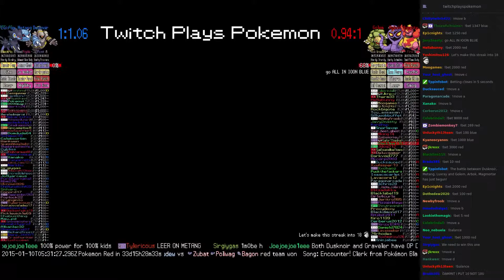Twitch Plays Pokémon Battle Revolution - Match #4536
Match #4536 [Dusknoir, Metang, Luxray] vs [Golem, Arbok, Magmortar]